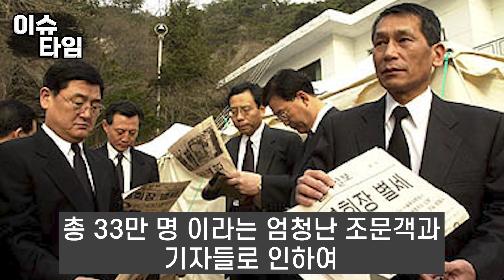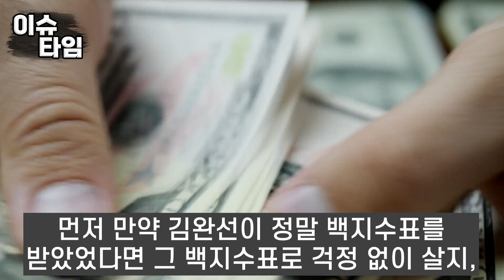정주영, 정수라 아들 눈물의 고백. 김완선 그동안 어찌 숨기고 살았어요